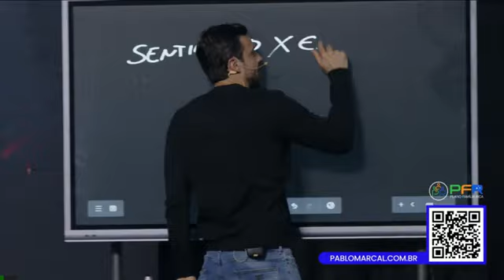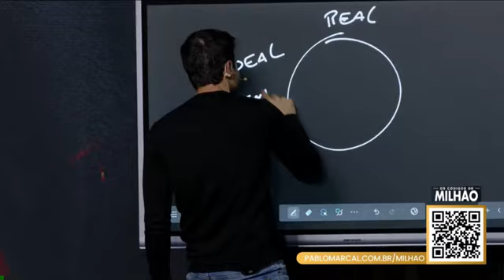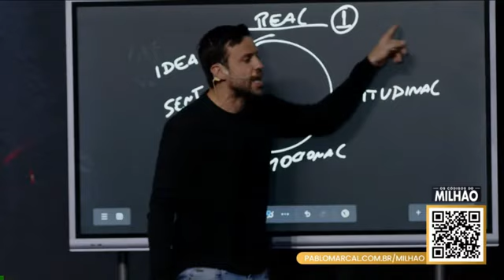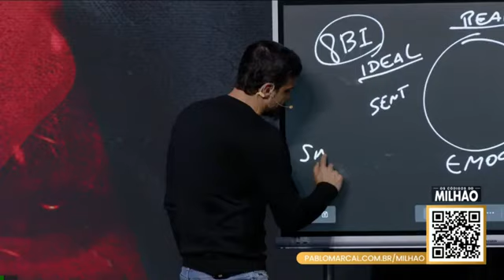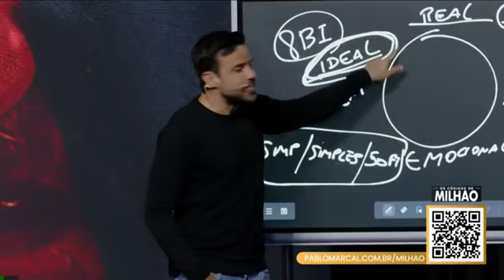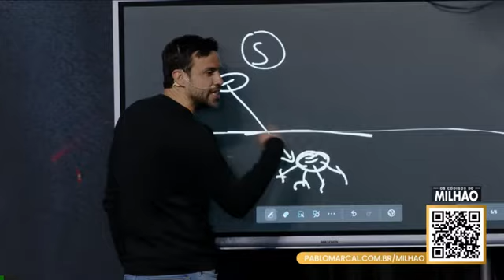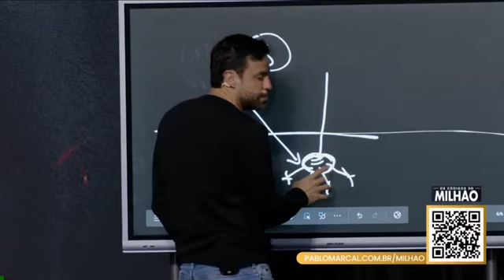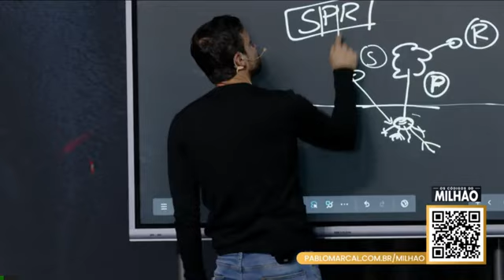MELHOR PALESTRA DE PABLO MARÇAL!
🦅 Pablo Marçal Vídeos 🦅

🎬💲Assista no Canal:💰🔑🖋

💰Pablo Marçal Vídeos!

✅ Esse Canal segue todas as regras da Comunidade do YouTube ✅
✅Esse Canal respeita todas as pessoas e comunidades da Plataforma YouTube ✅
✅Esse Canal está verificado e autorizado a ser parceiro do YouTube ✅
✅Esse Canal possui ótimos conteúdos,com temas relevantes,divertidos,com integridade,muita seriedade e verdade!✅
✅Este canal é apto a ter anunciantes✅

Sabatina com Pablo Marçal!

Pablo Marçal Vídeos!

Apague todas as suas Memórias! cortesmarcal